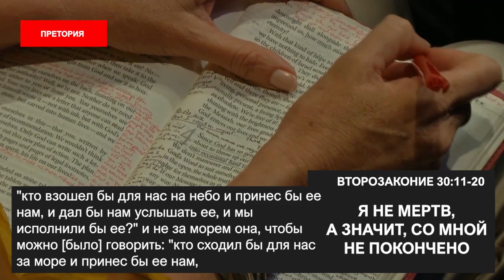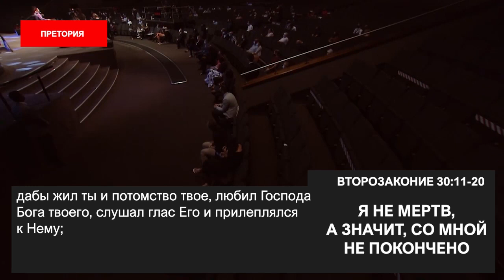Я НЕ МЕРТВ, А ЗНАЧИТ, СО МНОЙ НЕ ПОКОНЧЕНО. «Пробуждение в эпоху COVID-19» (49)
Добро пожаловать!

«Я не мертв, а значит, со мной не покончено!!!».

У Бога все еще есть великие планы на вашу жизнь. Вы выполните то, что Бог приготовил вам.

Псалом 117:17: «Не умру, но буду жить и возвещать дела Господни».

2021 – год Божественного восстановления! Это будет лучший год в вашей жизни! Бог обратит во благо то, что было задумано во зло. Плохое станет хорошим. Закрытые двери откроются. Мертвое оживет. Бесплодное принесет плод. Неважно, как начался этот год. Важно, как он продолжится. Церковь будет местом славы!